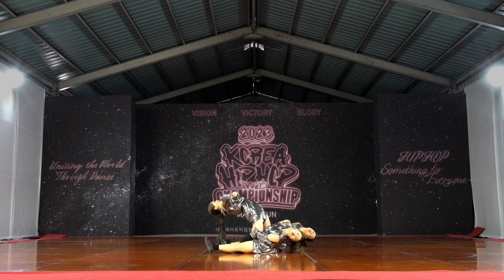B.D.O / Gold Medalists 🥇 / Mini crew Division / @HHIkorea 2023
➡ B.D.O ( 백석예술대학교 실용무용과 )
Gold Medalists Mini crew Division / 3인조 1위🥇

📣 2023 Hip Hop International Korea 한국대표선발전

일시 | 2023년 5월 14일 일요일

참가분야 | 퍼포먼스 부문
Junior Division (초등부)
Varsity Division (중/고등부)
Adult Division (일반부)
Mega Crew Division (10인이상 40인이하)
Mini Crew Division ( 3인 퍼포먼스 )